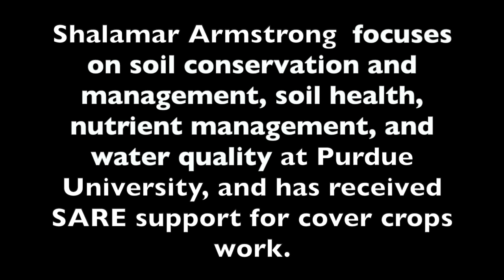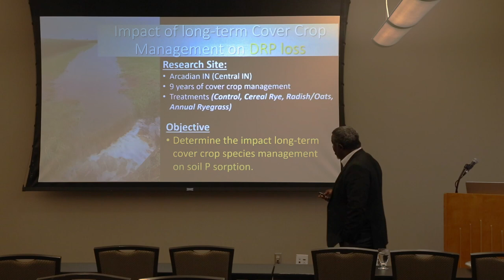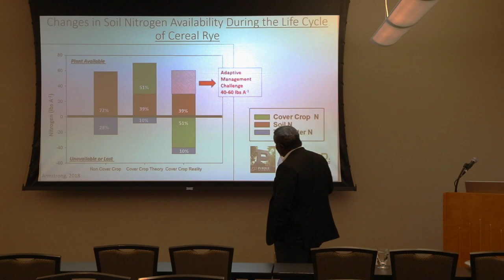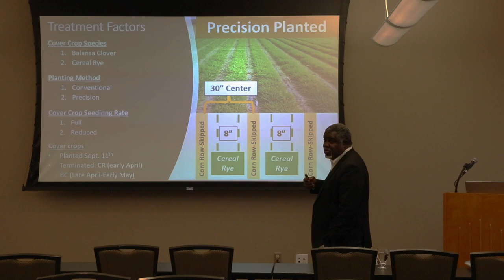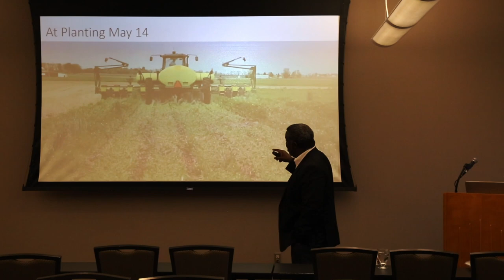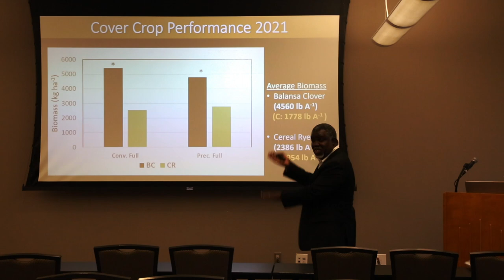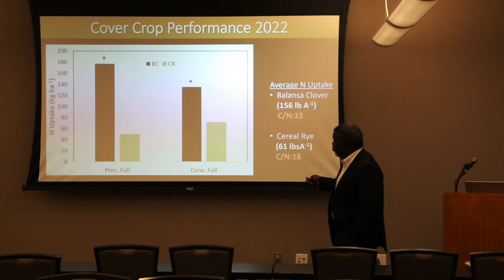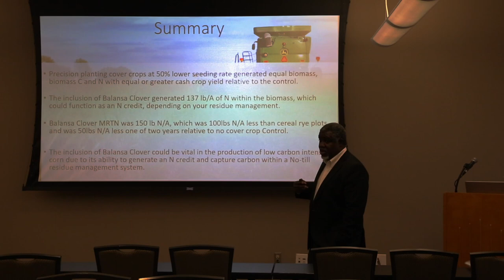Cash Crop Yield Gap Reduction Strategies for Cover Crops Systems with Shalamar Armstrong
At Purdue University, Shalamar Armstrong focuses on soil conservation and management, soil health, nutrient management, and water quality and has received SARE support for cover crops work. This is his SARE Farmers Forum presentation at the 2023 Organic Grain Conference.